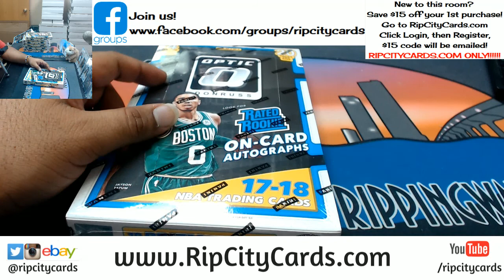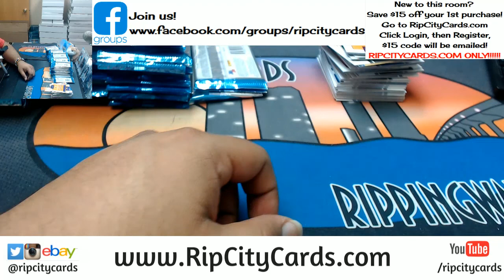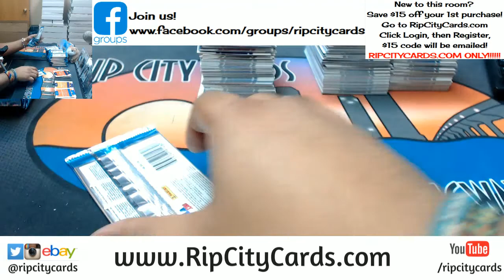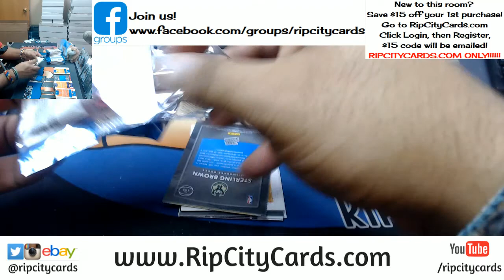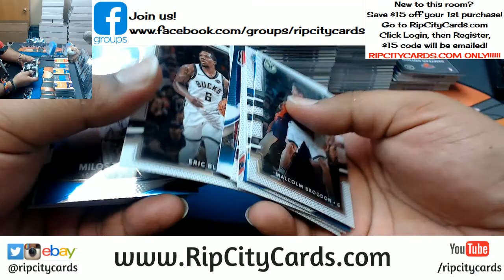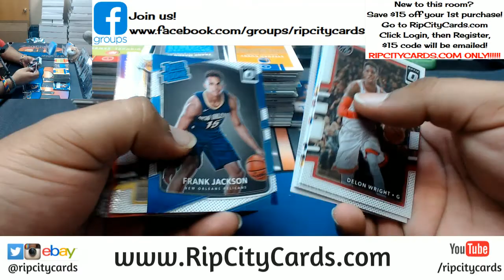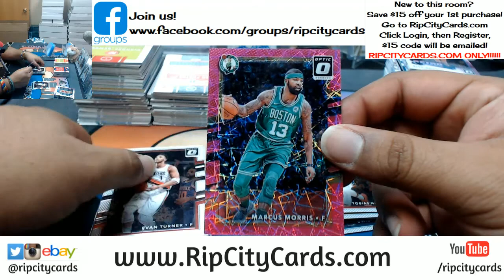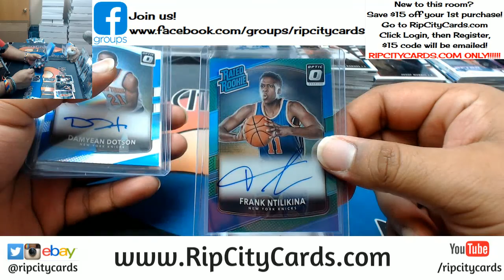2017 18 Optic Basketball Half Case #2 eBay